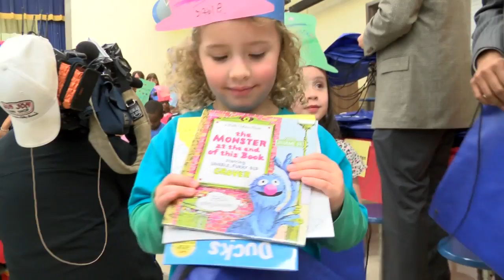Mayor Battle's Book Club Celebrates Sixth Year at Morris ES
Mayor Tommy Battle celebrated Read Across America week today with pre-K and Kindergarten students at Morris Elementary School.
The Mayor and his wife, Eula, read the children's class "Green Eggs and Ham" with great student participation before joining corporate sponsors in distributing books for the children to take home.